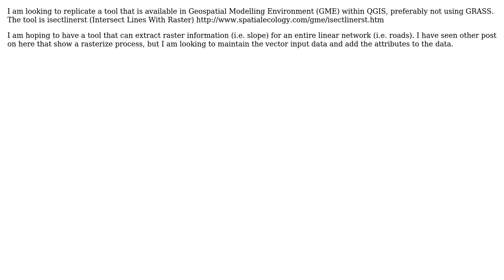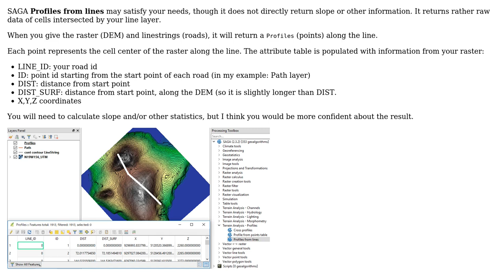GIS: Intersect line with raster QGIS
With thanks & praise to God, and with thanks to the many people who have made this project possible! | Content (except music & images) licensed under CC BY-SA | Music | Images & others | With thanks to user Ryan Garnett user Kazuhito and the Stack Exchange Network Trademarks are property of their respective owners. You are responsible for your own actions.